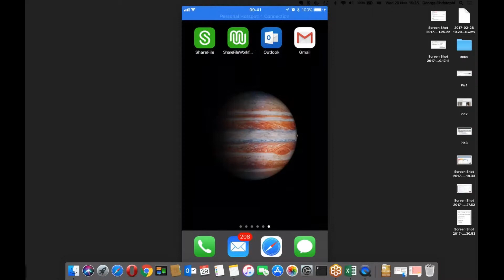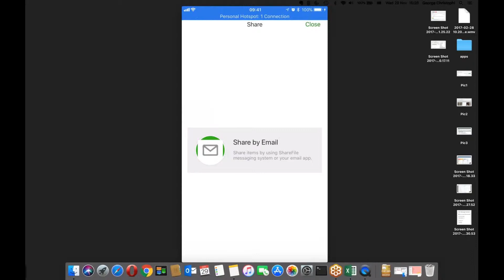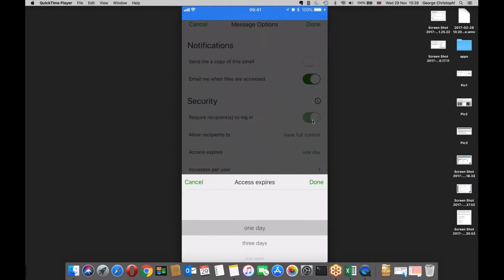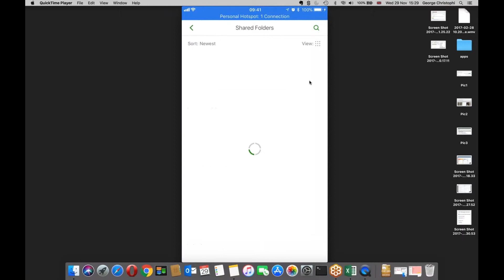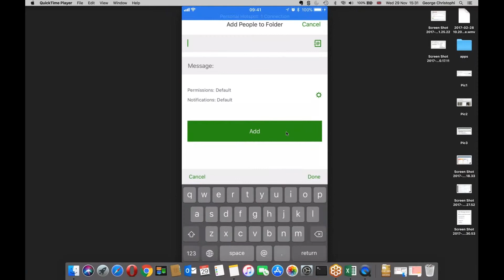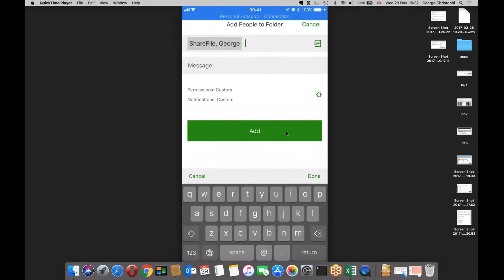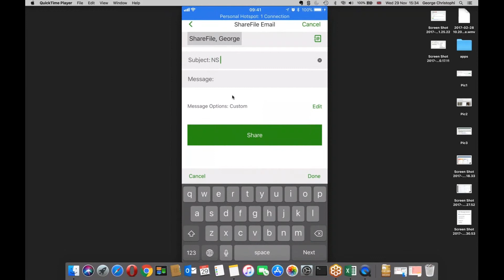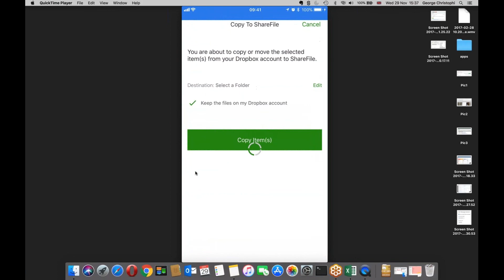Citrix ShareFile - Mobile App demonstration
A short clip showing the capability within the ShareFIle mobile application. For access to the full video please